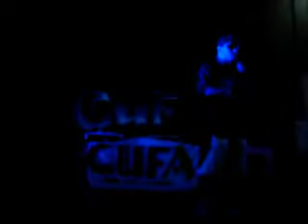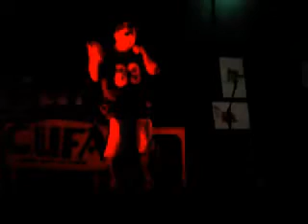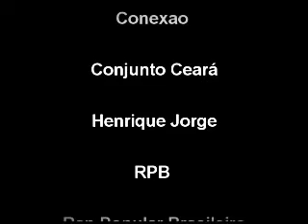MANO ÁLA Rapper - PROBLEMAS NA SOCIEDADE ao vivo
Mano Ála no evento do RPB do Ceará.